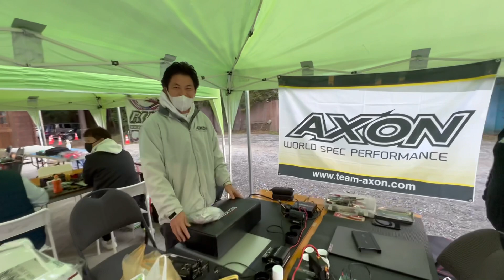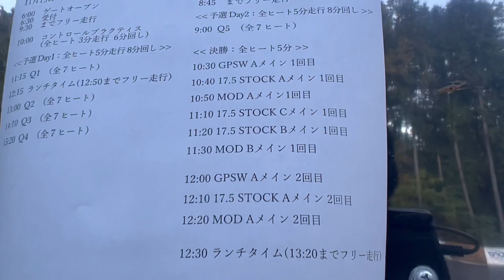【ナショナルカップ】受付〜朝ピット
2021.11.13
ナショナルカップ朝ピットの様子です